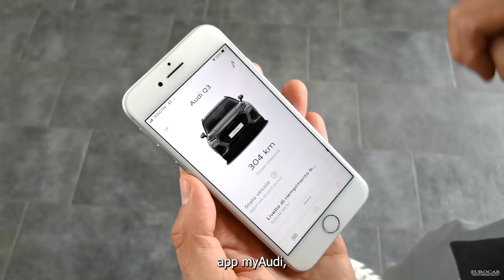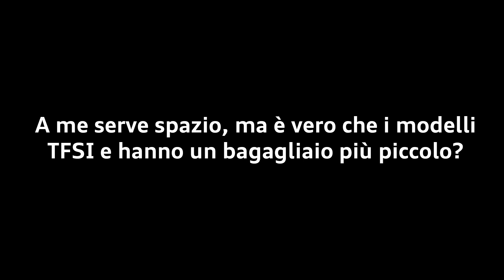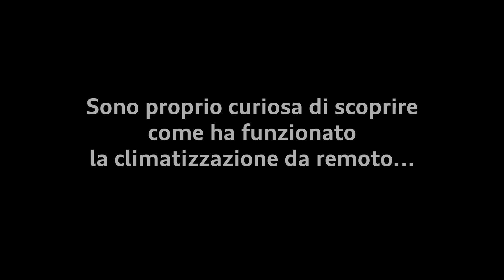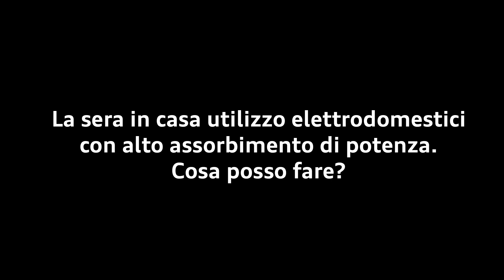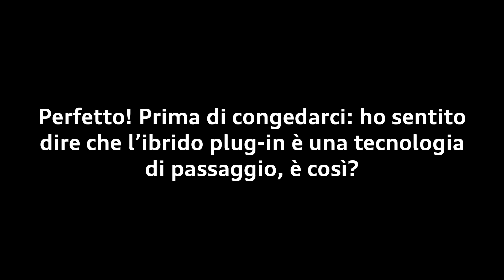Audi Q3 TFSIe: l'elettrico si fa strada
Il viaggio del nostro Ivan tra le motorizzazioni ibride plug-in di Audi si conclude a bordo di Audi Q3 TFSIe, nell'incantevole cornice di Portopiccolo. Scopriamo insieme gli ultimi consigli del nostro esperto!